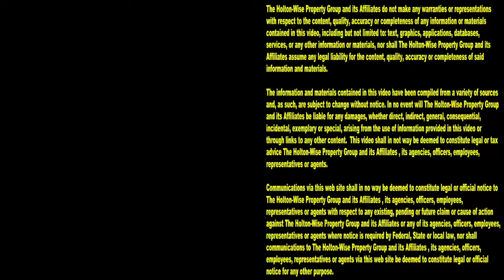Hopefully we don't get Attacked by a Squatter living in the Attic | Tenants From Hell 254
Homeless squatters think they can live in a house rent-free. Evicting squatters that refused to leave is a royal pain in the butt. When squatters get caught squatting in an abandoned property there isn't much a landlord can do other than file an eviction like they were a regular tenant. You'd think removing squatters would be easier than evicting tenants, unfortunately due to squatters rights, that isn't the case. Even in a landlord friendly state like Ohio, professional squatters can make a landlord's life a living hell. During the 254th episode of The Tenants From Hell Show, the HoltonWiseTV team is taking viewers on an acquisition tour of a distressed multi family property we are taking over in Ohio. Hopefully the team doesn't get attacked by a squatter living in the attic.